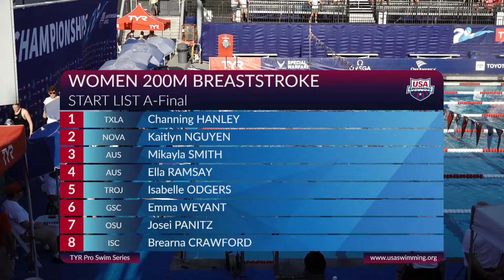Ramsay, Smith and Odgers Top Three in Women's 200 Breaststroke | 2023 TYR Pro Championships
Ella Ramsay wins Women's 200M Breaststroke at the 2023 TYR Pro Championships in Irvine. Mikayla Smith and Isabelle Odgers take second and third.

★RESULTS★
Ella Ramsay 2:27.41
Mikayla Smith 2:27.63
Isabelle Odgers 2:28.15